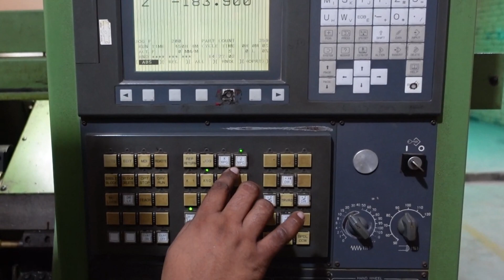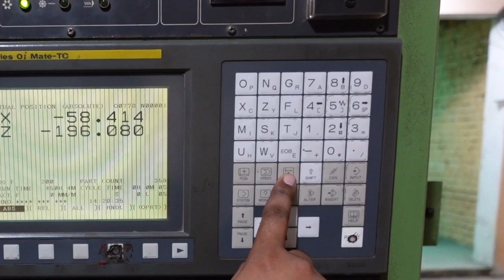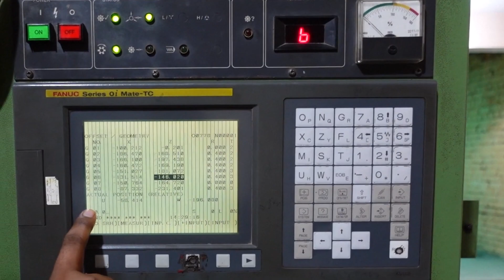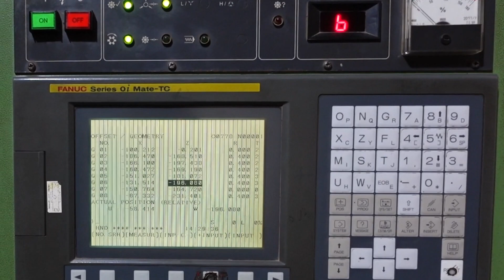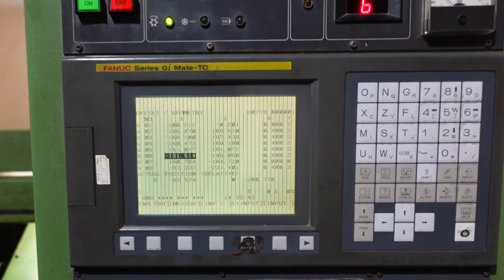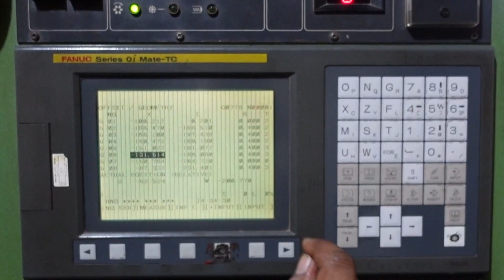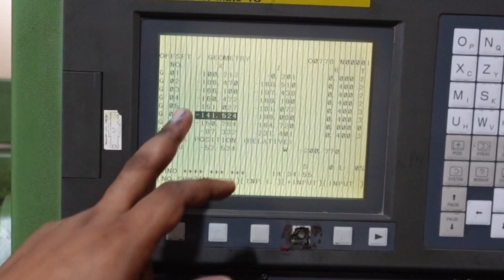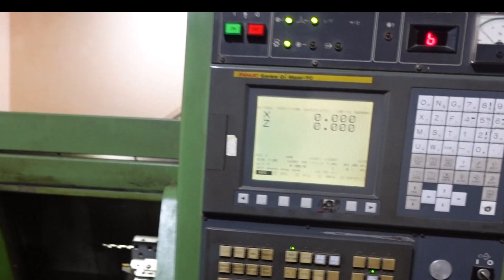HOW TO TAKE OFFSET IN CNC TURNNING MACHINE